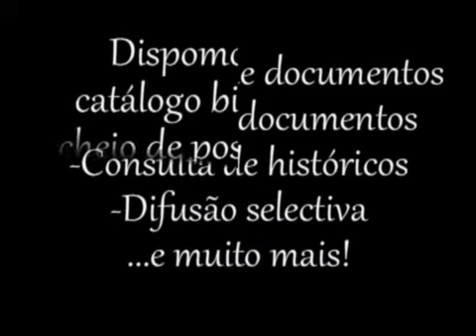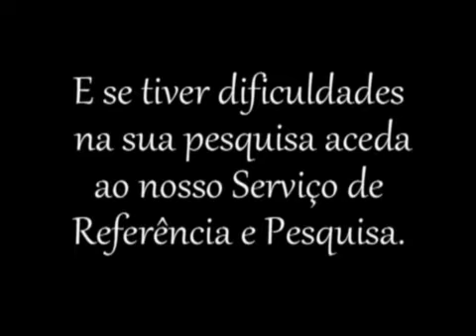Biblioteca do ISCTE-IUL (Serviços)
Vídeo promocional da Biblioteca do ISCTE-IUL e dos vários serviços e ferramentas por ela disponibilizados.